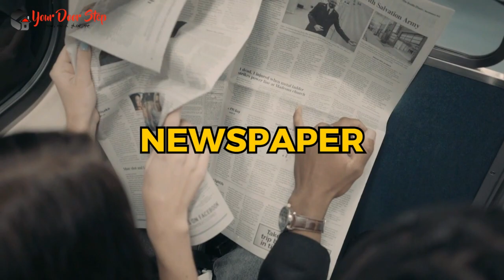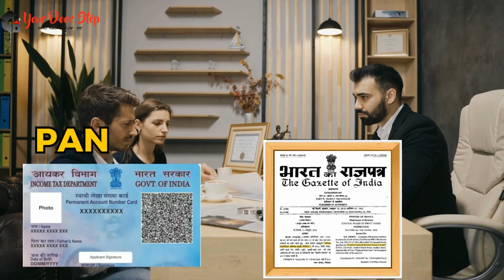सोमवार में नाम बदलने की प्रक्रिया | Name Change Procedure in Somavaar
सोमवार में नाम बदलने की प्रक्रिया  Call and whats us on 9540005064 or 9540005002

सोमवार में  और हमारी कंट्री में नाम एक व्यक्ति की पहचान का महत्वपूर्ण हिस्सा होता है, और कभी-कभी हमें अपने नाम को बदलने की आवश्यकता हो सकती है। इस वीडियो में, हम आपको सोमवार में नाम बदलने की पूरी प्रक्रिया के बारे में विस्तार से बताएंगे।

सोमवार में इसके बाद, आपको आवश्यक दस्तावेज तैयार करने होंगे, जैसे कि पहचान प्रमाण पत्र, जन्म प्रमाण पत्र, पासपोर्ट, और अन्य आवश्यक दस्तावेज।